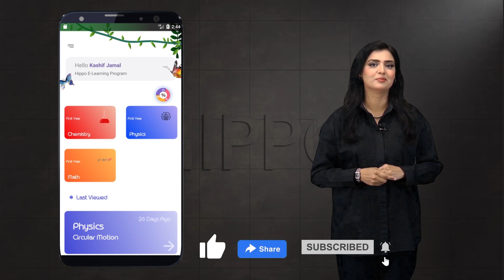11th Class Math || Ch 9 Fundamental of Trigonometry || Ex 9.1 || Q-1 || P-2 || F.S.C & I.C.S